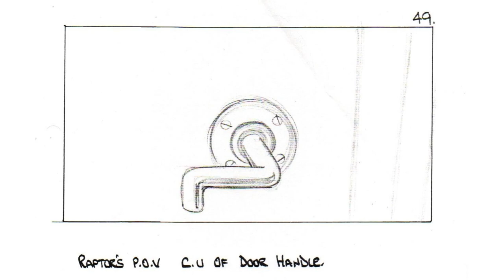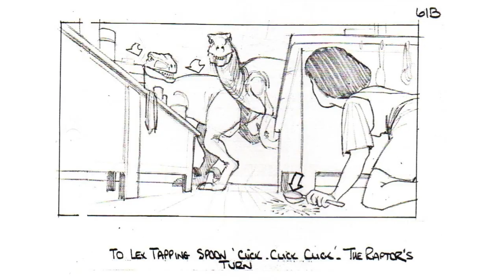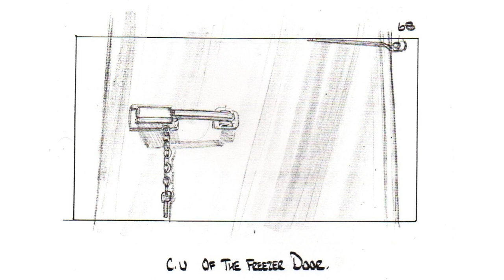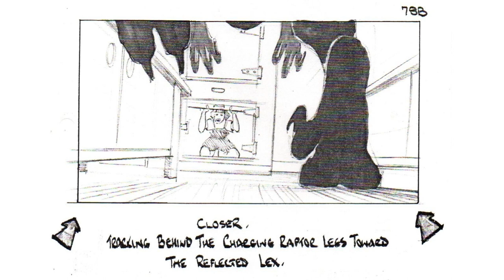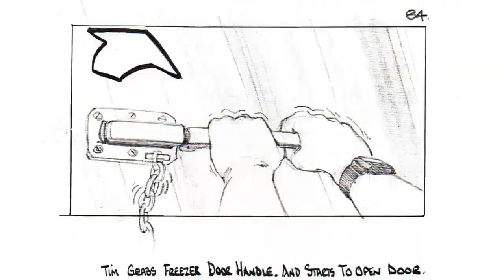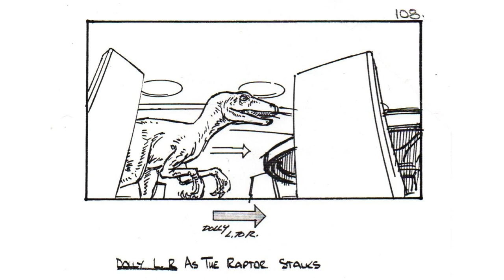Jurassic Storyboards - Jurassic Park: Restaurant, Kitchen, & Gift Shop Raptor Encounters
An early evolution of JURASSIC PARK's famous "Raptors in the Kitchen" sequence began with an encounter in the Visitor Center's restaurant. A scene not from the novel or any known script, it features Tim and Lex hiding under a dining table as a raptor hops on top of it and creates a mess. Another raptor soon joins it, eating from a layout of food as the kids sneak into the kitchen. From there, rough sketches of the kitchen sequence plays out similarly to the film, although the raptors are depicted with forked tongues like snakes. Afterwards, the kids meet up with Grant and Sattler in a nearby gift shop where a raptor makes a sudden entrance. Grant attempts to shoot the raptor, but it's Tim who creates the ultimate distraction with an umbrella that features a Spitter's face. It scares the raptor, as Grant delivers a fatal shot. The group quickly ascends into the Visitor Center from there.

Featuring production artwork by Marty Kline & John Bell. Curated by Astrid Vega & Derrick Davis. Edited by Derrick Davis. Music by Bernard A. Kyer. Credits Music by Bernard A. Kyer & John Williams. Estimated sequence creation: 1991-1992.

JURASSIC STORYBOARDS are exclusive videos created to showcase storyboard sequences from JURASSIC PARK. Featuring early versions of famous scenes and omitted moments that never made it to the screen. Most of the storyboards are presented unedited from their original pages in various production quality, with music and ambient sound effects to set the general mood. There are several versions of the same sequences, conveying subtle to extreme differences to how they played out over time. This series is meant to educate and entertain how JURASSIC PARK's talented production artists shaped the film before anything was ever filmed.

Watch an illustrated audio drama of an early version of the original film, complete with animatic storyboards, sound effects, and voice talent in RICK CARTER'S JURASSIC PARK: